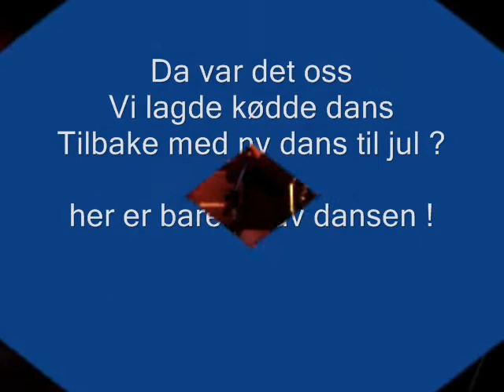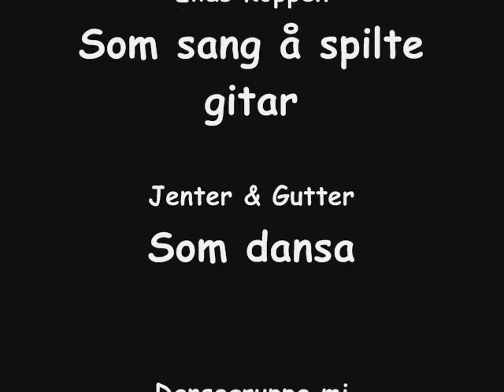rundt jul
skarbøvik ungdomskole